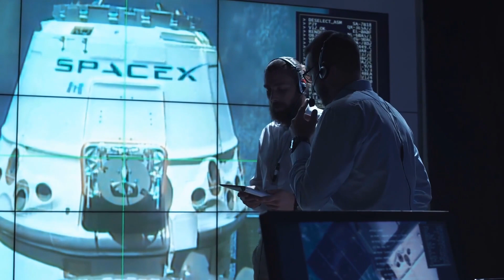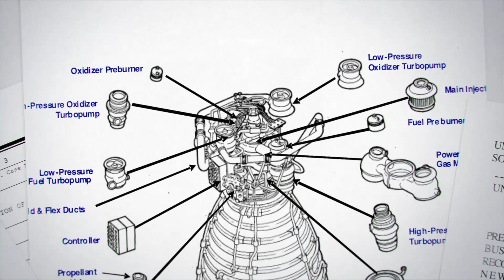Elon Musk about New Spacecraft DRAGON XL For The Artemis Lunar Mission!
🚀 elon musk and spacex

The Dragon XL was projected to be the go-to spacecraft for the Artemis Lunar Mission. However, the spacecraft did not meet the expectations that came with its name, as due to unforeseen circumstances, it was ultimately abandoned for the mission.

Today we will be talking about why NASA and SpaceX abandoned the new spacecraft ‘Dragon XL’, for the Artemis Lunar Mission. What was wrong with the spacecraft that led to it being abandoned. What spacecraft was it replaced with? Well, stick till the end as we answer these questions and more as we delve into the world of SpaceX and the rest of the space industry. Without further ado, let us begin.

Before we talk about the Dragon XL let us first talk about the Artemis Lunar Mission and what it is all about. Let me go through all the events preceding this abandonment, to make our viewers better equipped to understand the crux of the topic at hand.

BAD NEWS! Another DELAY By The FAA and A Shift in SpaceX’s Super Heavy Launch Timeline!

Elon Musk, SpaceX and NASA News